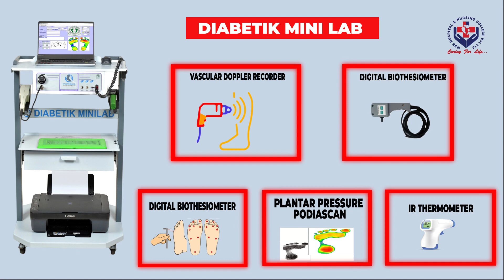Diabetic minilab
കൈകാൽ പെരുപ്പ്, പുകച്ചിൽ, മരവിപ്പ്, കിഴപ്പ്, രക്തയോട്ട കുറവ്, കാലുകളിൽ ഉണ്ടാകുന്ന തഴമ്പ്, അൾസർ, എന്നിവ ഉണ്ടാകാൻ സാധ്യത മുൻകൂട്ടി അറിയുന്ന അത്യാധുനിക ചികിൽസയും  അതിനുള്ള  പരിശോധനയും  എംഎസ് ഹോസ്പിറ്റലിൽ ലഭ്യമാണ്